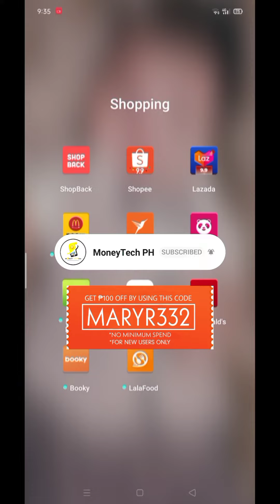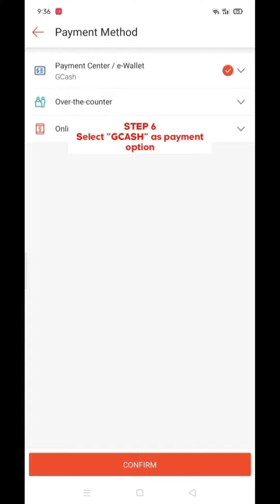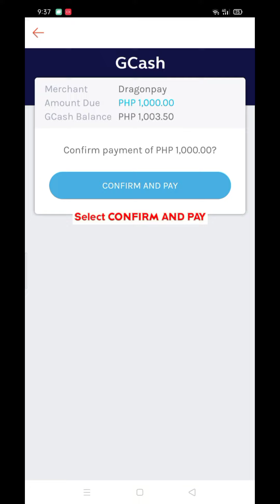How to Top-Up in SHOPEE PAY using GCASH | Step by Step for Beginners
Get 100 PESOS SHOPEE DISCOUNT when you use this code:

MARYR332